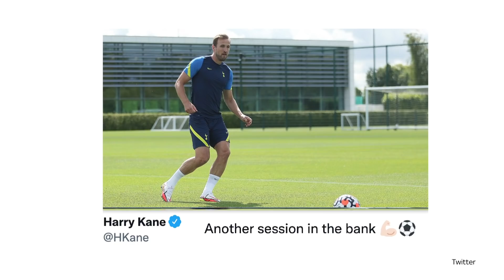"Why should Tottenham accept a low offer for Harry Kane?!" | Michael Bridges' rant on Kane saga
Michael Bridges shares a passionate point on why Tottenham shouldn't sell Kane to Manchester City for anything less than his true value.